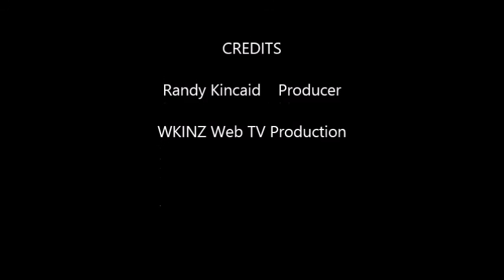Davison Estate Liquidation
Huge auction of vehicles, guns ammunition, appliances, portable storage building, metal canopy carport, tools, power tools, pressure washer, mobility scooters, electric wheelchair, craftmatic style bed, large screen tv, appliances, cedar sauna, much more go for details